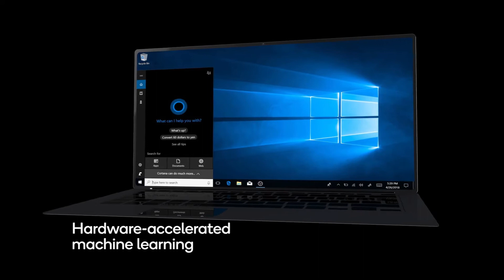Snapdragon 850 mobile compute platform gives Always On, Always Connected PCs